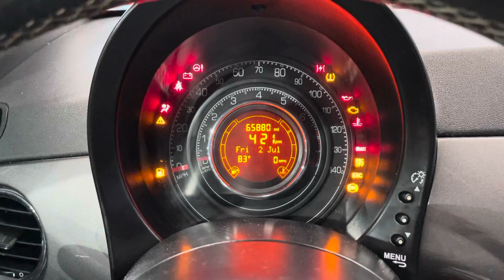2013 FIAT 500 TURBO CATTIVA HATCHBACK 2D 4-CYL 1.4L MANUAL FWD